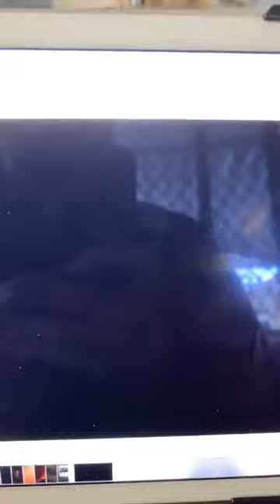21 February 2020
Police don’t act on domestic violence Queensland